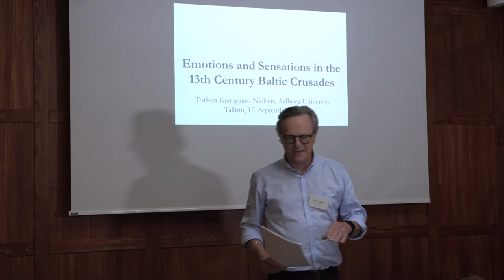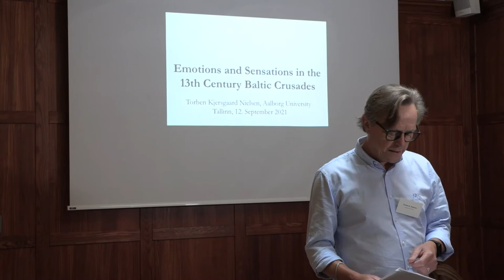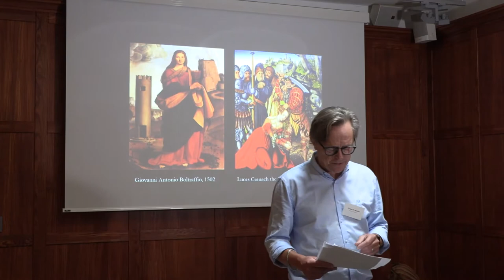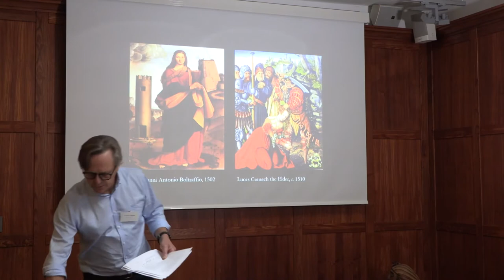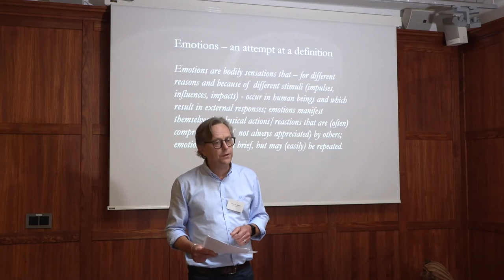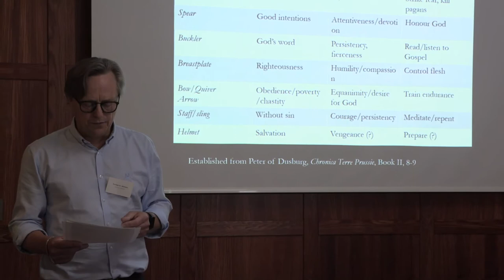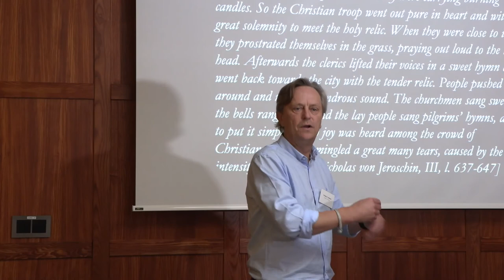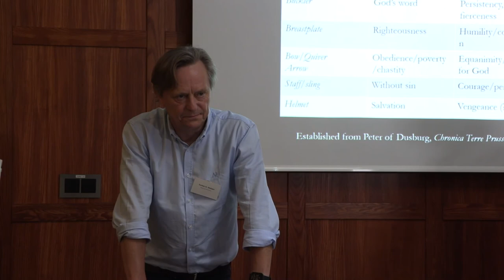Torben Kjersgaard Nielsen: Emotions and sensations in the 13th century Baltic Crusades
Sixth Session of the Conference: Aspects of the Danish involvement in Estonia's past.